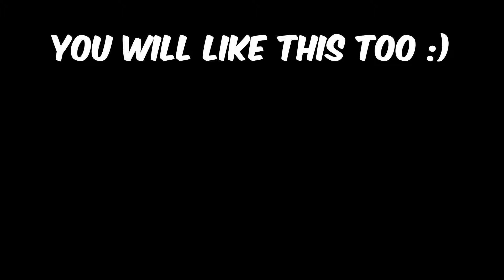lethal company clips that broke me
Lethal company is hilarious...